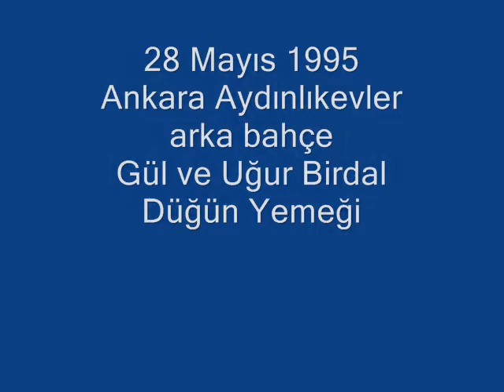Aramızda olmayan sevdiklerimiz